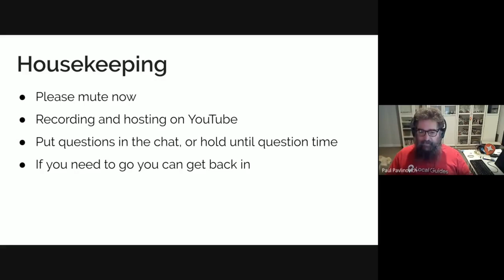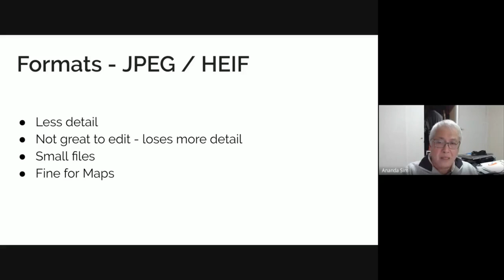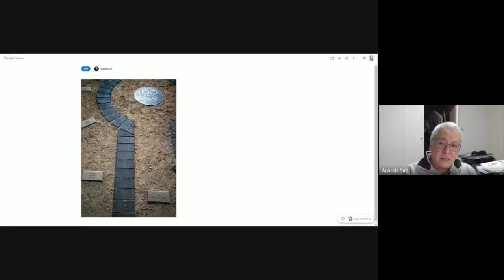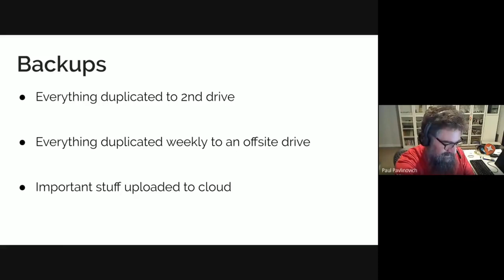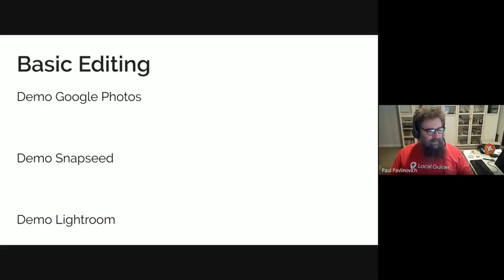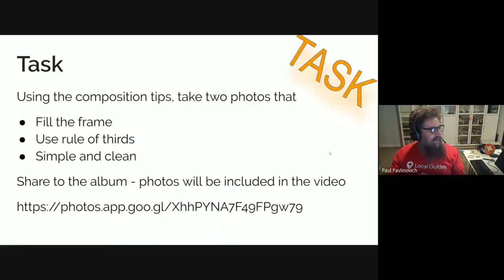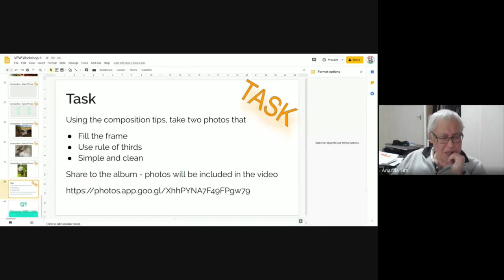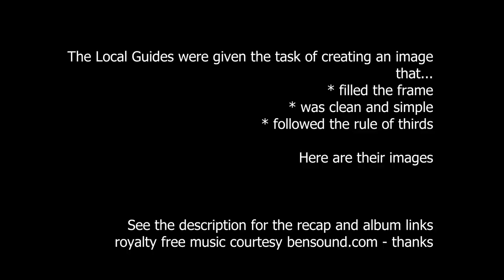Local Guides Virtual Photoworkshop 3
This is Virtual Photography Workshop #3 where a total of an amazing 61 Local Guides with a peak of 57 simultaneously connected most of whom stayed for the whole show.

The program for the meet-up consisted of
Welcome
What photos belong on Maps
Formats
Library of Images
Demos
Composition Part 1 where we discussed and demonstrated three basic concepts
Filling the frame with your subject
Clean & Simple
The participants were tasked with generating an image or two which followed these guidelines.

According to the survey results, most people who responded were satisfied and found the content relevant for being a Local Guide.

People liked that they are learning and got a task to help them implement the learning. They like the short and precise nature of the presentation. In future sessions they want to learn about food photography and lighting in difficult conditions, 360 photography, more editing techniques using Snapseed and Lightroom, blurring backgrounds, and more tips and tricks which is good news because all of those things are in upcoming workshops. I won’t be covering Snapseed and Lightroom in depth because that would be a whole new series each but I will do some more each week.

Visit the 10 Virtual Photo Workshops Post on Connect for more information.